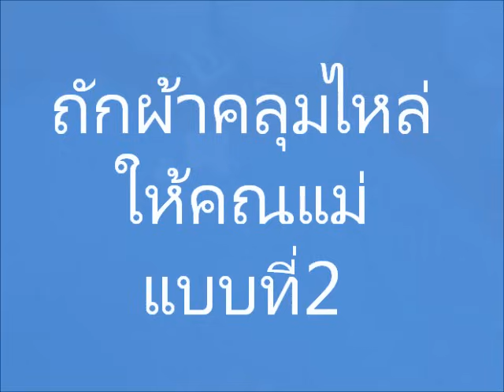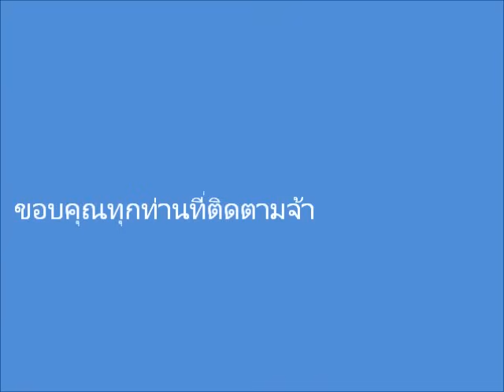ถักผ้าคลุมไหล่โครเชต์ crochet ให้คุณแม่ แบบที่ 2 v.1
วิธีถักผ้าคลุมไหล่โครเชต์ crochet  แบบที่ 2
เริ่มต้นแถวที่ 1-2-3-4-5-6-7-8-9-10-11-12

ไหมพรม 4 ply เส้นเดียว ประมาณ 200 กรัม
เข็ม หัวเข็ม 3 มิล หรือ 3.0mm หรือเข็มหัวทองทิวลิปเบอร์ 5/0
ต้นแบบ คำนวณ จากอก 42 นิ้ว
1 ช่วงดอก : 6 ช่อง :  7 นิ้ว

รวมวิธีถัก ทุกคลิป ตามลิ้งค์นี้ไปค่ะ

set1 (1-20)
 ลิ้งค์ซื้ออุปกรณ์ ถัโครเชต์
 ลิ้งค์ เข็มถักโครเชต์  ขนาด2มิล(2M.M.)สีเขียว